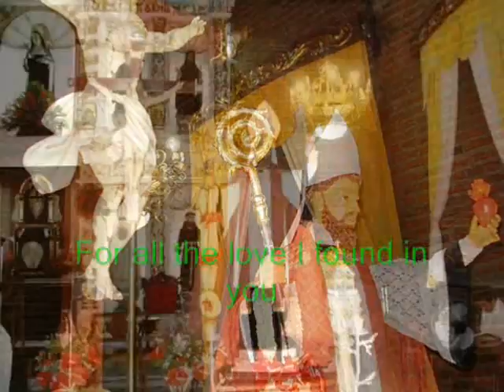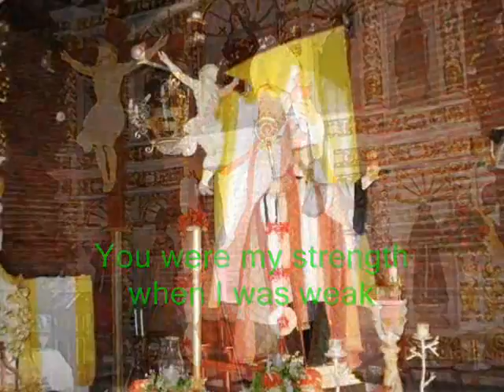St. Agustin BECAUSE YOU LOVED ME Aug 28, 2009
ST. AUGUSTINE: A Christian at 33, a priest at 36, a bishop at 41: many people are familiar with the biographical sketch of Augustine of Hippo, sinner turned saint. But really to get to know the man is a rewarding experience. There quickly surfaces the intensity with which he lived his life, whether his path led away from or toward God. The tears of his mother, the instructions of Ambrose and, most of all, God himself speaking to him in the Scriptures redirected Augustine's love of life to a life of love. Having been so deeply immersed in creature-pride of life in his early days and having drunk deeply of its bitter dregs, it is not surprising that Augustine should have turned, with a holy fierceness, against the many demon-thrusts rampant in his day. His times were truly decadent—politically, socially, morally. He was both feared and loved, like the Master. The perennial criticism leveled against him: a fundamental rigorism. In his day, he providentially fulfilled the office of prophet. Like Jeremiah and other greats, he was hard-pressed but could not keep quiet. "I say to myself, I will not mention him, I will speak in his name no more. But then it becomes like fire burning in my heart, imprisoned in my bones; I grow weary holding it in, I cannot endure it" (Jeremiah 20:9). Augustine is still acclaimed and condemned in our day. He is a prophet for today, trumpeting the need to scrap escapisms and stand face-to-face with personal responsibility and dignity. "Too late have I loved you, O Beauty of ancient days, yet ever new! Too late I loved you! And behold, you were within, and I abroad, and there I searched for you; I was deformed, plunging amid those fair forms, which you had made. You were with me, but I was not with you. Things held me far from you—things which, if they were not in you, were not at all. You called, and shouted, and burst my deafness. You flashed and shone, and scattered my blindness. You breathed odors and I drew in breath—and I pant for you. I tasted, and I hunger and thirst. You touched me, and I burned for your peace" (St. Augustine, Confessions).
I'll be forever thankful my God
Artist, Celine Dion. Singer, Gregorian. BLESSINGS TO DAN & NET CANLAS, OWEN CANLAS & FAMILY.
MABUHAY! STA MONICA PARISH, MINALIN, PAMPANGA, PHILIPPINES